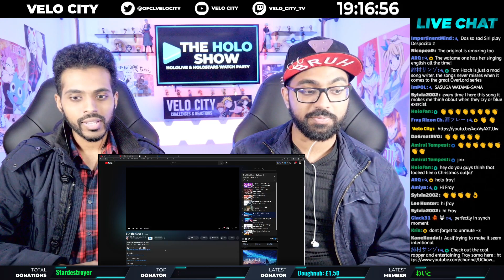[Velo City reacts] Yasashii Suisei - Covered by Ookami Mio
Clip highlight of a live cover that Shabir and Aasif reacted during their   THE HOLO SHOW | REACTING TO YOUR HOLOLIVE CLIPS/SONGS - EP 8 | VTUBER REACTION stream that they did on the 17th of November 2022.

If the original channel that the video/stream is on wants me to delete the video, u may ask me to do so!